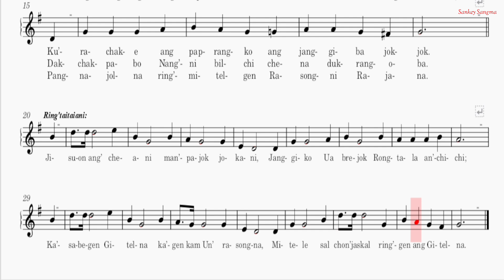Jisuon Ang' Cheani ~ Soprano